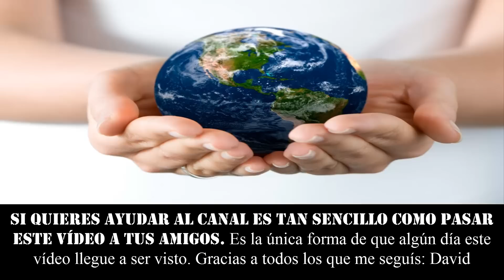BOLA DE PELO GIGANTE EN EL ESTOMAGO DE UN GATO. Curiosidades animales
★★★ ESTE GATO TENIA UNA BOLA ENORME DE PELO EN SU ESTOMAGO. Las radiografias son impresionantes. Batió el récord guiness de la bola de pelo más grande comida por un felino ★★★

٩(͡๏̯͡๏)۶٩(͡๏̯͡๏)۶Saludos de un cenizoso ٩(͡๏̯͡๏)۶٩(͡๏̯͡๏)۶